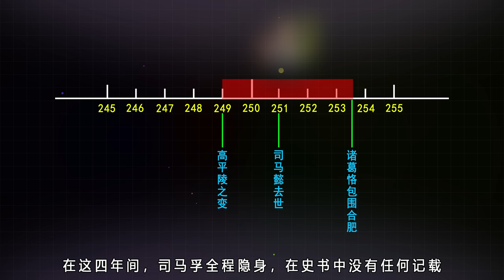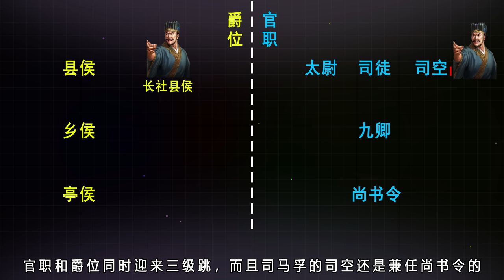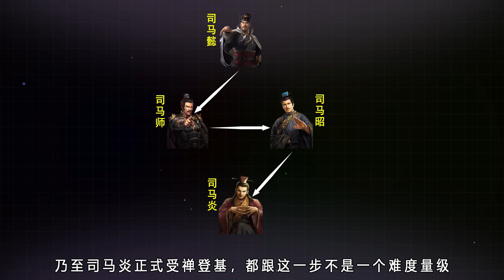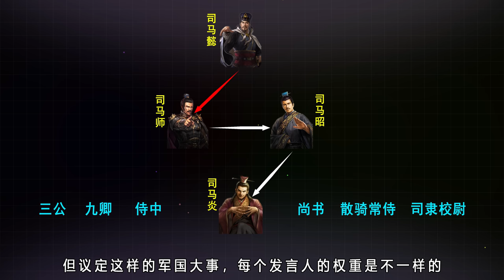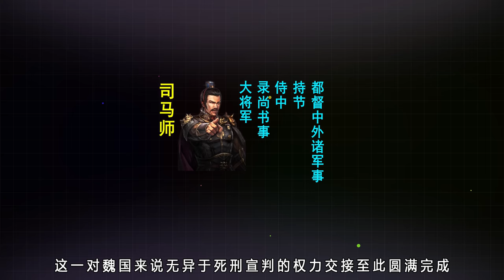流水的三國群雄，鐵打的司馬孚：他究竟是曹魏大忠臣還是虛偽真小人？見證整個三國的司馬孚，事了拂衣去，深藏功與名丨地圖推演三國183丨文大郎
各位看官你好，我是文大郎，本期將為您講解：

1.司馬孚的一生
2.司馬孚的為人和官場履歷
3.司馬孚評價如何